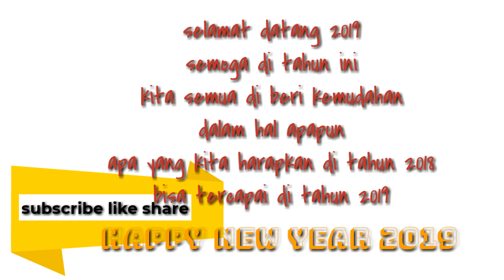2019 ganti pacar | story wa 2019 terbaru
Story wa terbaru 2019 ganti pacar,status wa terbaru 2019, 2019 ganti pacar 😏😁,

Selamat tahun baru 2019 #2019 ganti pacar